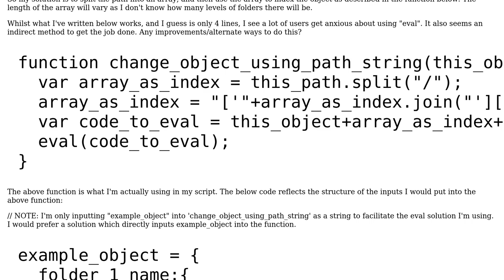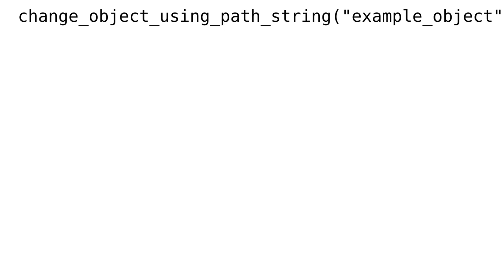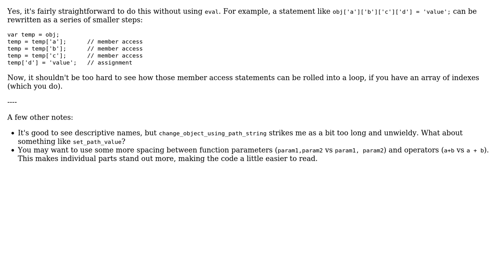Dynamic way to use string/array as index of object in javascript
With thanks & praise to God, and with thanks to the many people who have made this project possible! | Content (except music & images) licensed under CC BY-SA | Music | Images & others | With thanks to user Pieter Witvoet user BeepBop and the Stack Exchange Network Trademarks are property of their respective owners. You are responsible for your own actions.